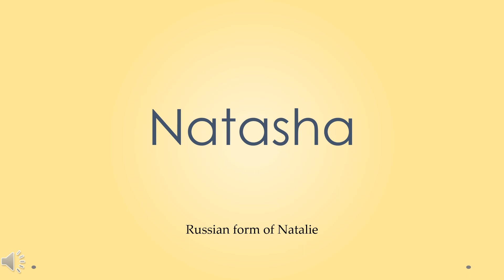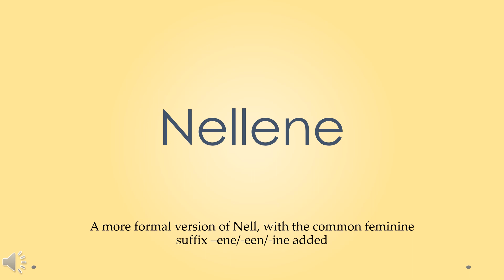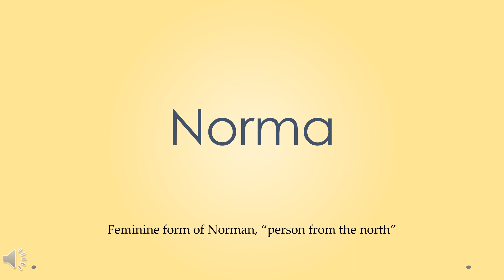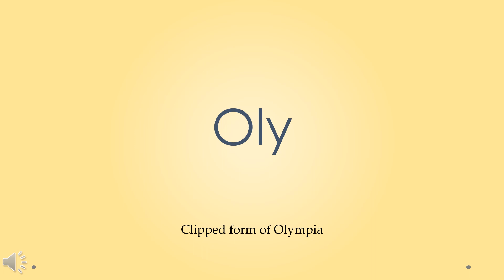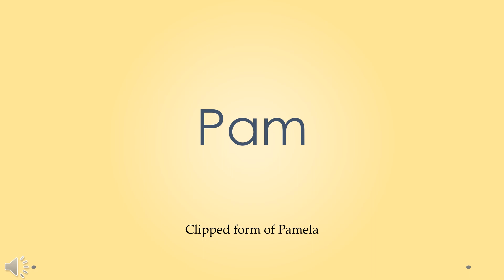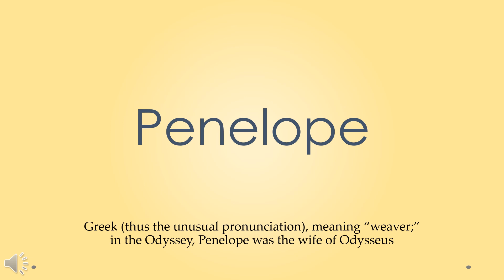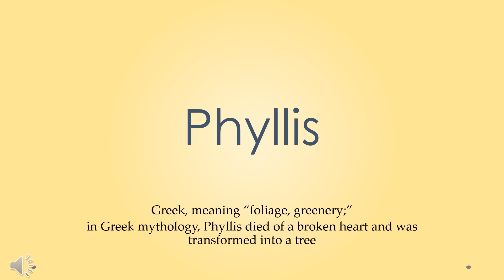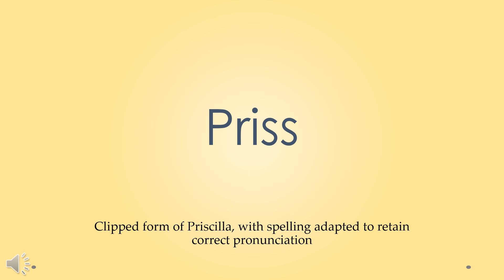FS - Women's Names N, O, & P, 7 seconds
Sixty-three women's names in alphabetical order and timed at 7 seconds per name. Each name has a brief explanation - origin, meaning, various forms, etc. Use this video to familiarize yourself with the names, and to learn the spellings of the names. You have plenty of time to articulate each letter fully, to get used to the transitions between letters, and so forth. Try to pronounce the syllables on your mouth (without voice) while you fingerspell, too - that's best practice in real world interpreting situations.